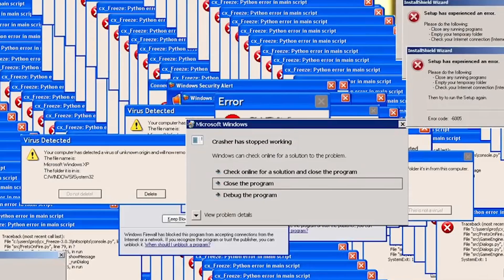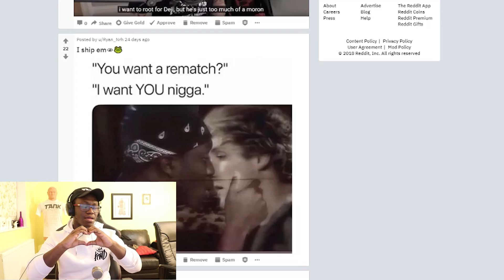KSI AND LOGAN PAUL MAKE OUT?!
If you see this, say "KSIOlapaulbt"